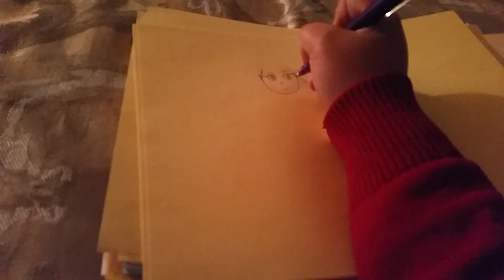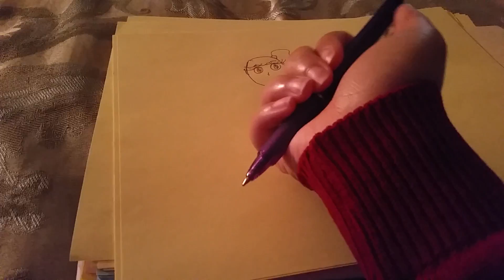Announcements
Just a couple things I like to say while drawing